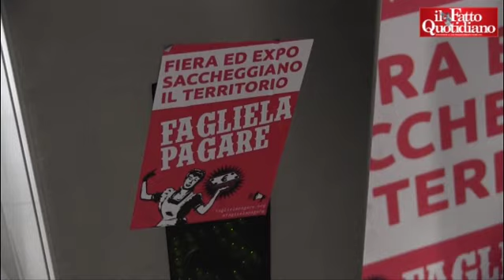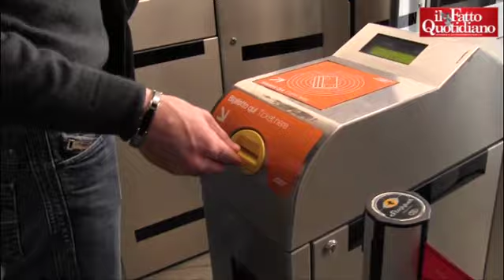Blitz degli attivisti del centro sociale La Fornace in metropolitana: "Il biglietto costa troppo"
Gli attivisti del centro sociale La Fornace di Rho (Mi), durante il salone del Mobile, hanno bloccato per circa un’ora i tornelli della metropolitana. Un’azione simbolica per consentire di accedere gratuitamente alla fermata di Rho Fiera